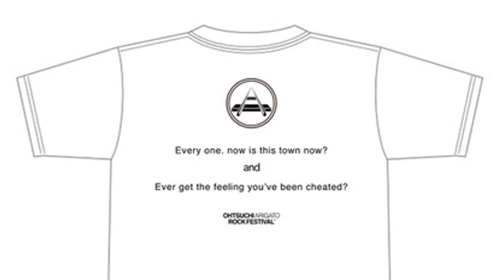おおつち ありフェス RADIO ラストエディット ISSUE 63「ありフェス方面 会場限定GOODS 」ありフェス 大槌 Tシャツ タオル 会場のみの販売 限定 黒白 黒 ボルドー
おおつちありがとうロックフェスティバル公式YOUTUBEチャンネル内、限定一口ラジオ　おおつちありフェスRADIO  LAST EDIT （ラストエディット）です。
パーソナリティーは実行委員長Sig 。ありフェス情報から全く関係のない話まで今日も、MANIACにLASTEDIT。ありフェスLASTSTATIONまでの期間限定ラジオ！！